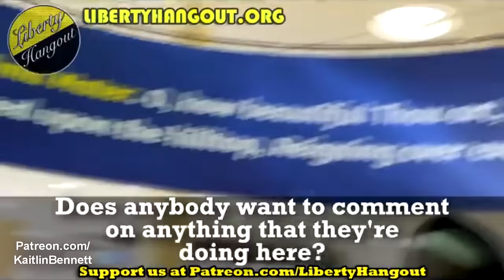Kaitlin Bennett's 10 Craziest Encounters With Liberals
Before going viral for her graduation photos at Kent State, Kaitlin Bennett was making videos for Liberty Hangout. Here are her top ten craziest encounters with liberals!